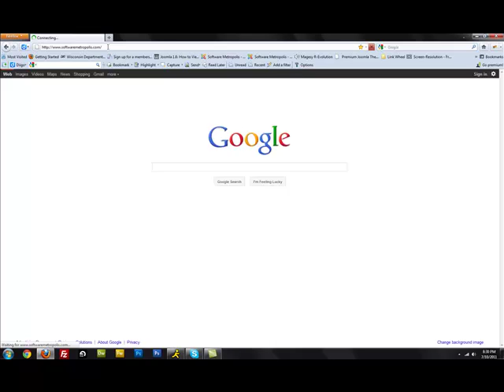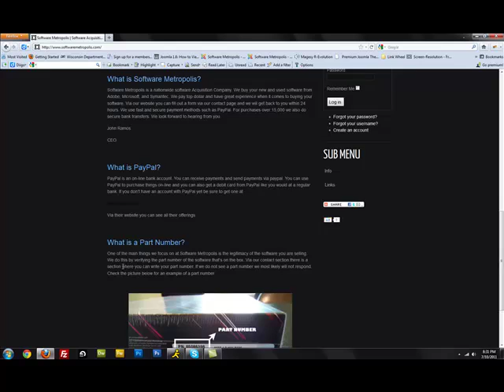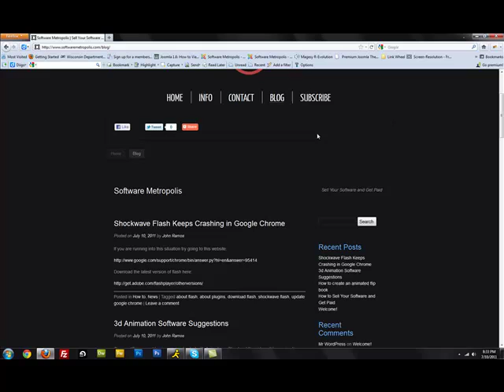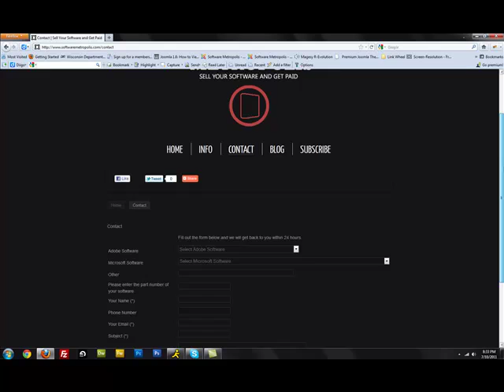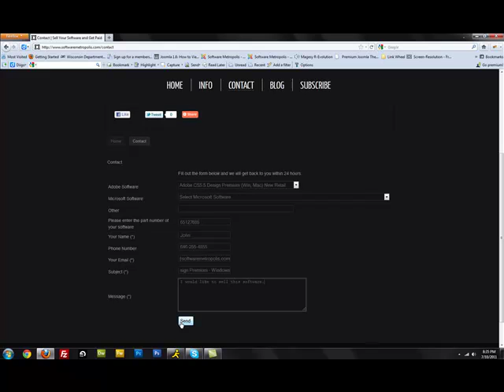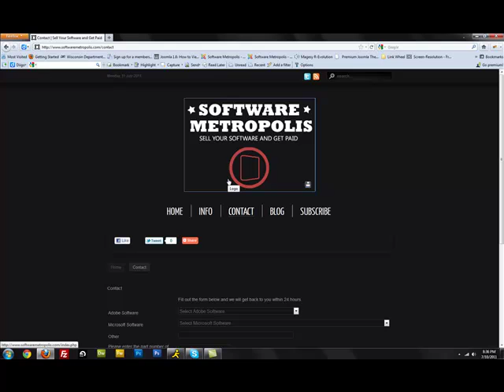How To Sell Your Software and Get Paid - Software Metropolis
In this video I show you how to sell your new or unwanted software and get paid via the